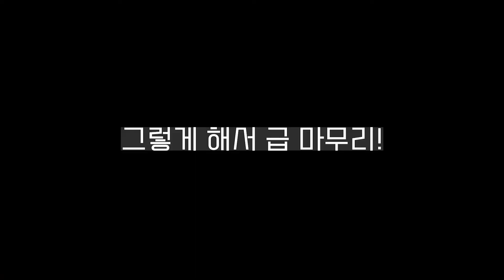자작곡 보컬녹음 및 디렉보기 (Feat. 미요) V - LOG. 2편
자작곡 보컬녹음 및 디렉보기 (Feat. 미요) V - LOG. 2편입니다.